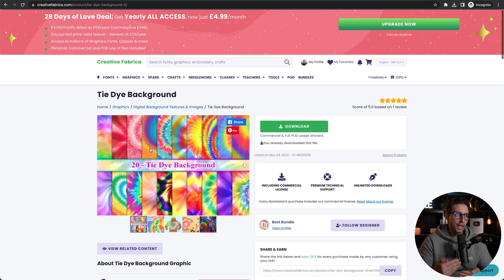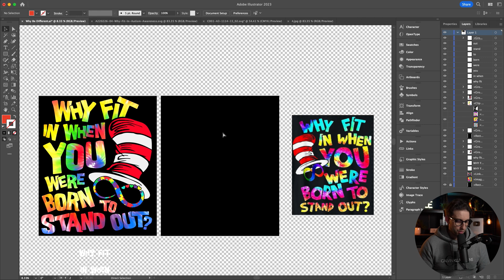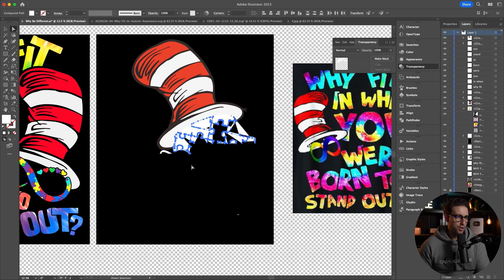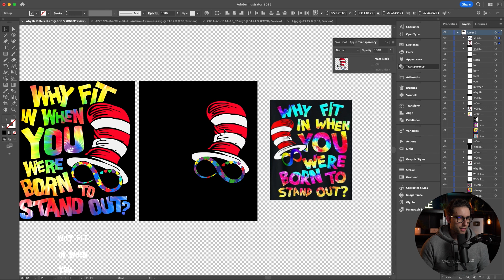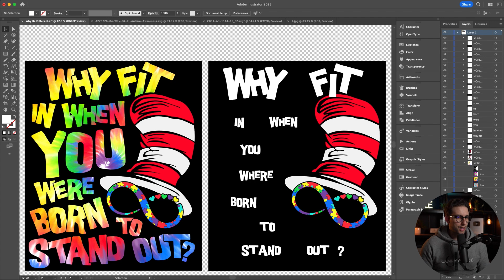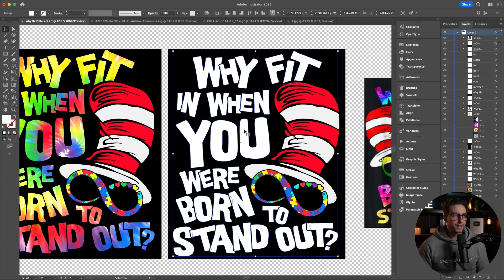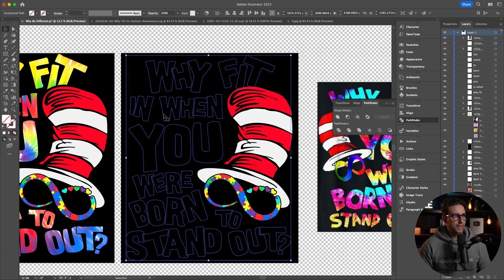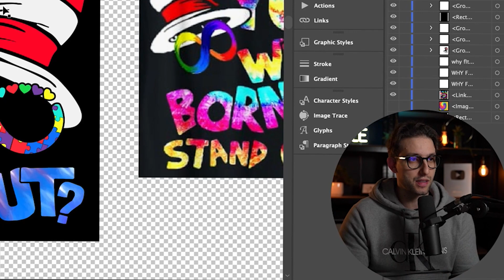شرح شامل لكيفية تصميم يبيع 5 آلاف دولار في الشهر في ميرش باي أمازون وريدبابل